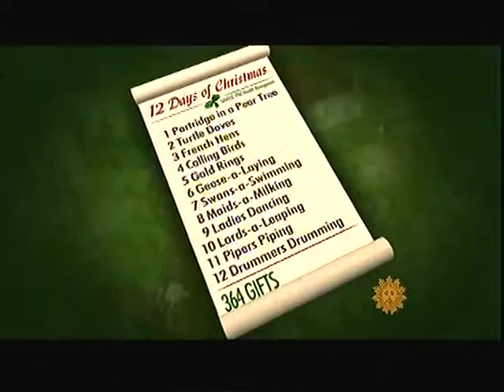The TRUE Cost of the 12 Days of Christmas CBS Sunday Morning 12 25 11